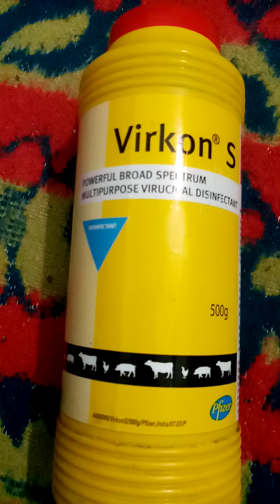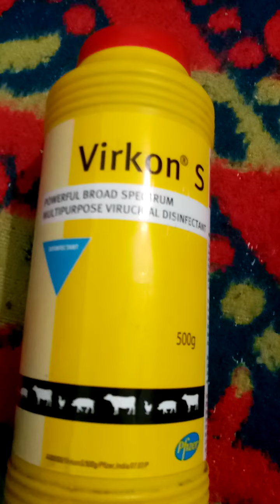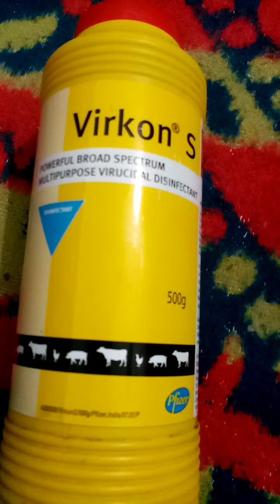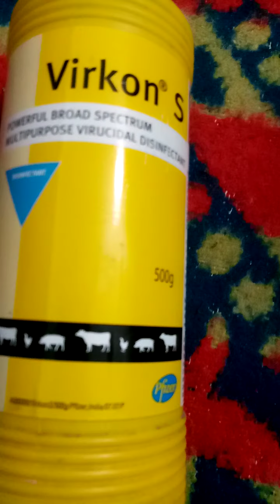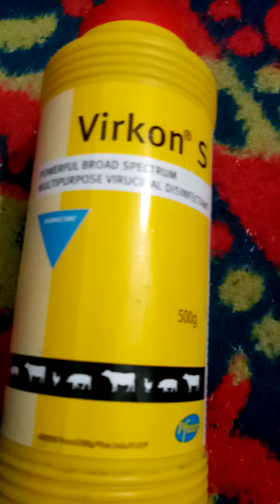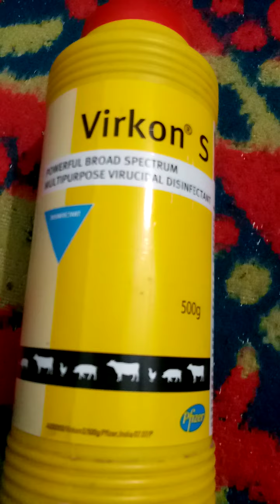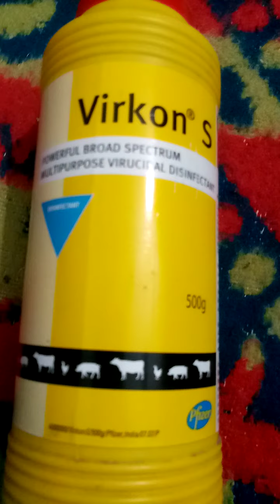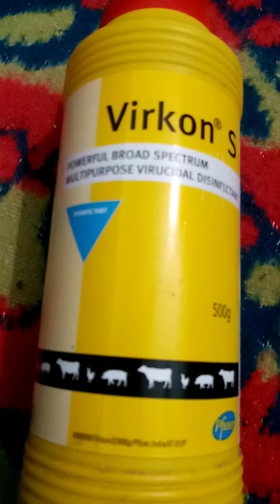कबूतरों के रूम साफ करने पर क्यों आती हे बीमारी..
Khudde saf करने का तरीका समझे..